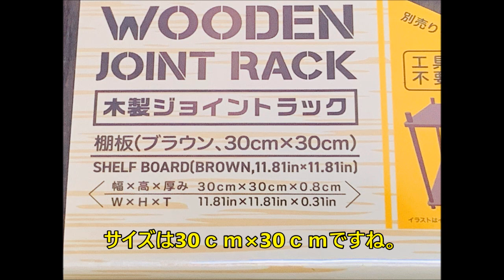【プラレール】ジオラマボードを作って高低差のあるレイアウトを作ってみた【工作】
プラレールに合うジオラマボードを作って、レイアウトを組んでみました。